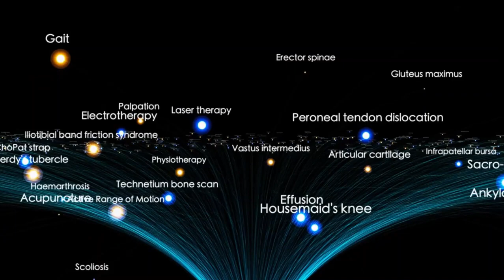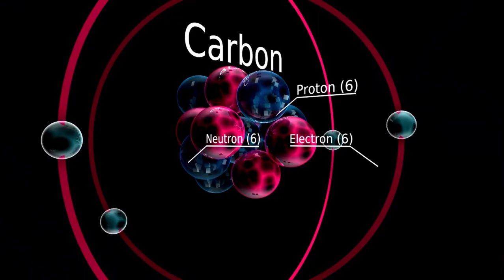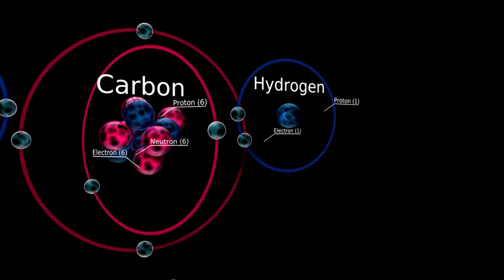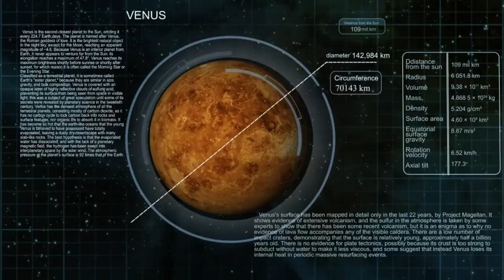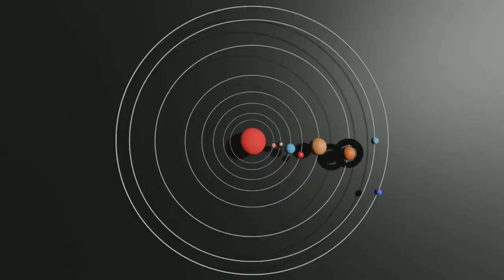James Webb Telescope Just Announced The True Scale of the Universe